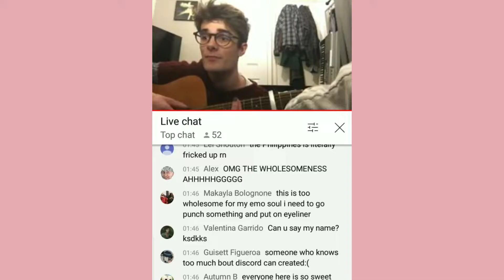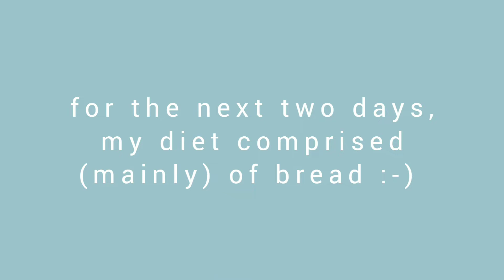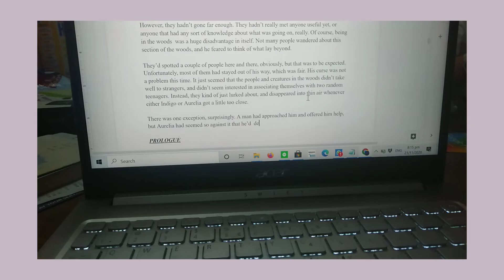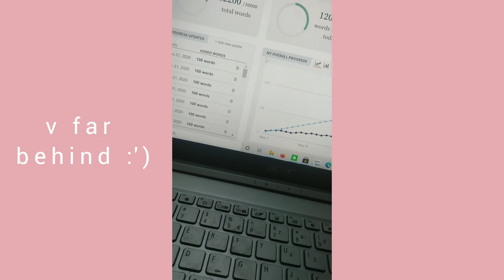nanowrimo week 3 // getting braces, studying and going out (+ writing ofc) 🥦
subtitles in progress.

💌 // note -

hello friends! welcome to another vlog :') i hope you like it!

this vlog shows my third week of november. i wasn't very productive this week because i got braces + extracted teeth, which was really uncomfortable :( i'm okay now, though!

anyway, thanks for watching and for all the support! your sweet comments mean so much to me! thank you so so much 💖🌻 I promise I'll continue to work hard on my content!

(ALSO, do watch out for the rest of the nanowrimo vlogs !!! :D i'm going to try to film my entire november, so it'll be quite fun haha)

lastly, have a lovely day ahead :) take care !!! I'll see you soon 💕

(i post every sunday @ 5pm sgt!)

* faq *

1. what editing software do you use?

i just use the free version of inshot! :)

2. what song is this?

3. are you on any other social media platforms?

yes! unfortunately, the only studying related one i have right now is studying amino ( @magisterium- ) :”) however, if you want to reach me through tumblr or instagram, or if you want to check out any of my writing accounts, feel free to check out my linktree below! 🥰